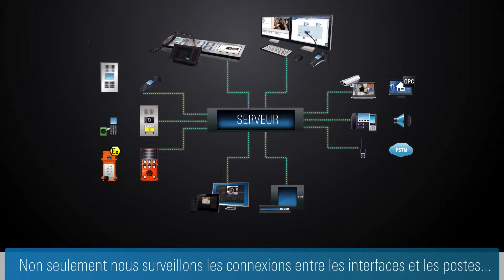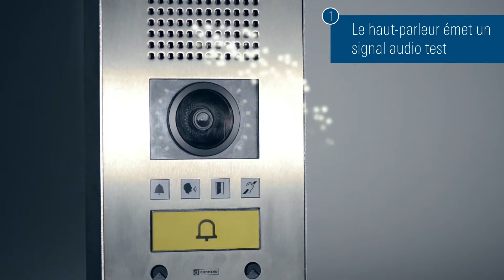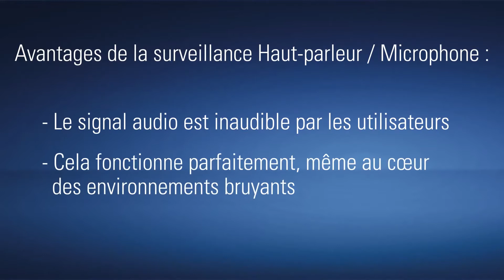Les systèmes d'interphonie et solutions Commend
Patrick Haas, Rédacteur en chef d'Agora Mag En Toute Sécurité interviewait David Saillant, Directeur Commercial de Commend. Commend est le leader mondial des solutions d'interphonie et de télésurveillance.